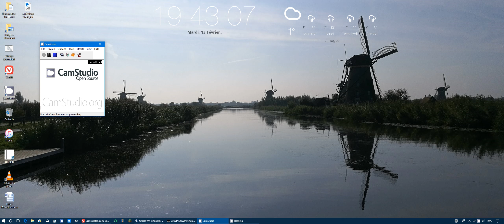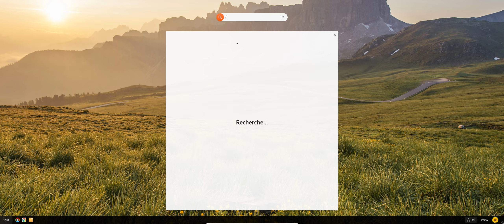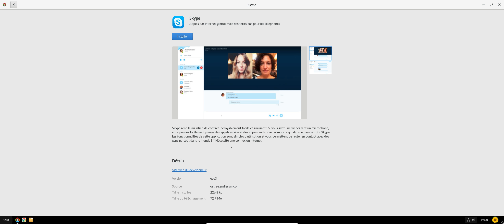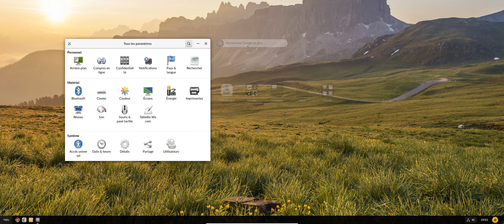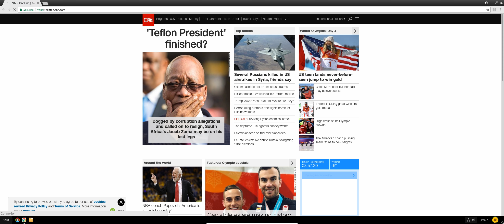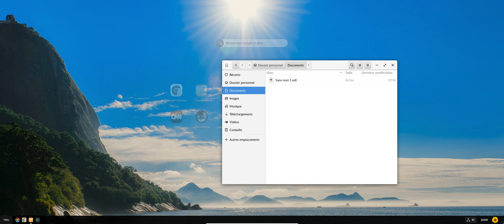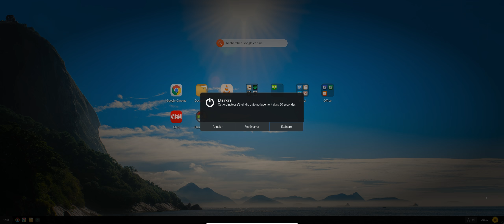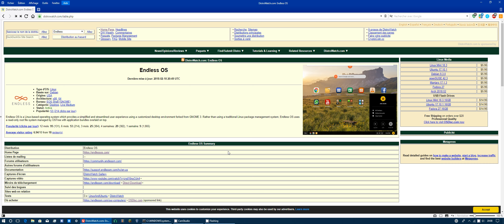Endless Os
Voici un système original qui vient de sortir. Basé sur Debian.
Dites ce que vous en pensez dans les commentaires!